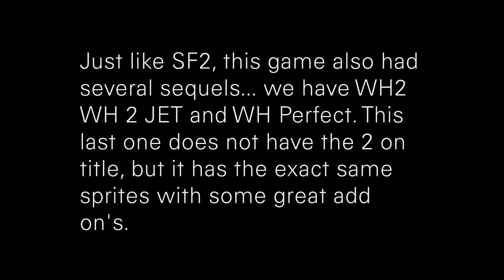World Heroes 2: Super Nintendo vs ARCADE comparison. Fast Mode!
Here's a quick comparison between World Heroes 2 from the original arcades to the TAKARA conversion for the Super Nintendo. At the time, this conversion was very important and brought some happyness to the SNES users who were waiting to rent Street Fighter 2 but nobody returned the game, so we, fighting game people fanatics had to make do with whatever other games we had, and world heroes 2 was one of them! by the way, one of the good ones!